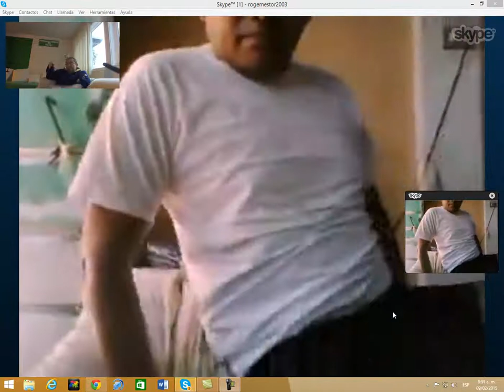capture 4Salvador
SKYPE: ROGERNESTOR2003

JESUCRISTO VINO A LIBERTAR A LOS CAUTIVOS:
19 A predicar el año agradable del Señor